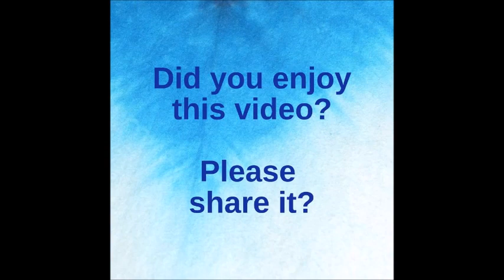Melanie's Mending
Because I think that mendingiscool and we should all mendbeforeyouspend I made a little movie to share my personal mending with all of you.